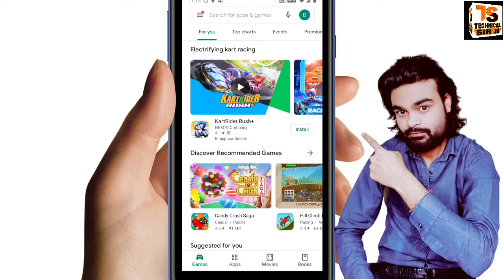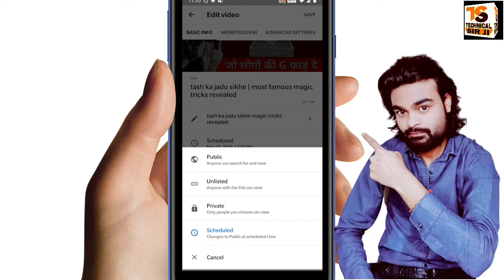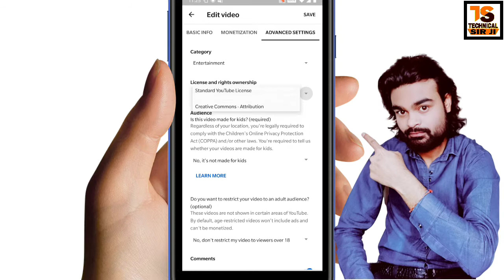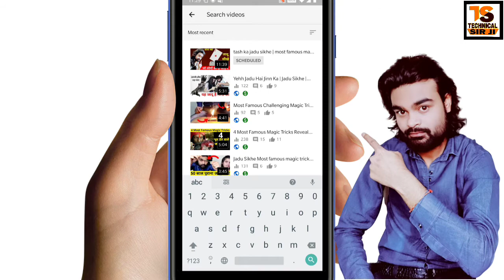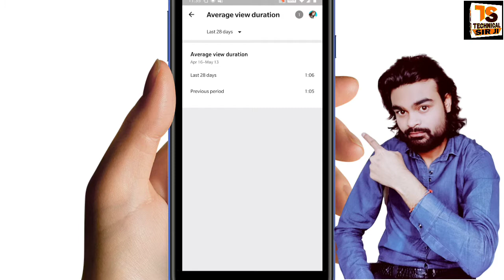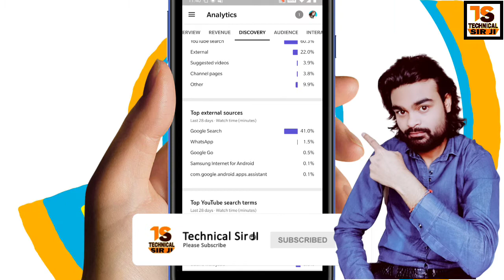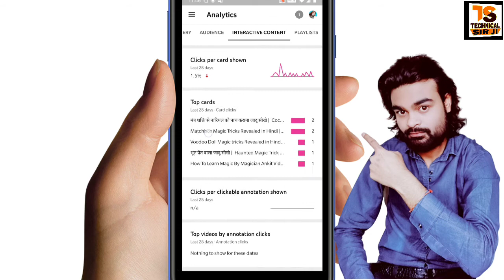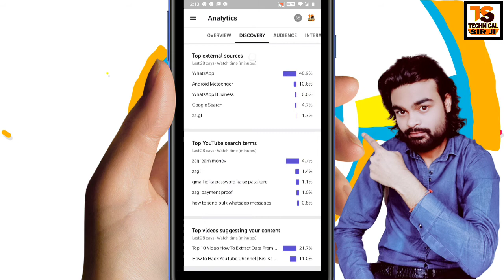YouTube Studio kaise use kare | Yt Studio App Kaise Use Kare | All Features Explained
YouTube studio kaise chalaye mobile mein How To Use Creator Studio App Yt Studio App Kaise Use Kare  All Features Explained